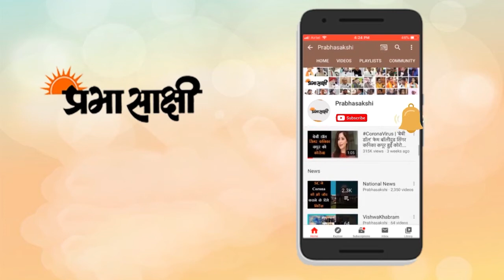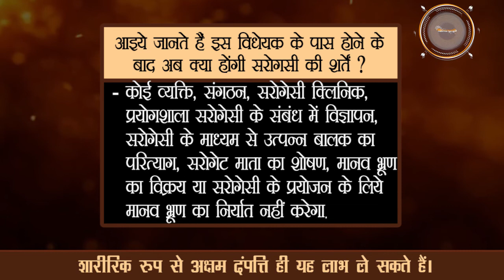Surrogacy in India | सरोगेसी के जरिये पाएं संतान सुख लेकिन करना होगा इन शर्तों का पालन | Indian Law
शादीशुदा जोड़ों में शारीरिक अक्षमता के कारण या अन्य कुछ कारणों से उन्हें संतान सुख प्राप्त नहीं हो पाता। सरोगेसी एक ऐसा जरिया है जो किसी को भी संतान की खुशी हासिल करने में मदद करता है। इस लेटेस्ट टेक्निक को अपनाकर किसी भी निःसंतान दम्पति को माता-पिता होने का सुख मिल सकता है। पिछले कुछ वर्षों में भारत विभिन्न देशों के दंपत्तियों के लिये सरोगेसी के केंद्र के रूप में उभरा है। इसके चलते विशेषकर पिछड़े क्षेत्रों से आने वाली वंचित महिलाओं की दशा अत्यंत दयनीय हो गई। ऐसी चिंताओं ने भारत सरकार को सरोगेसी पर कानून बनाने को मजबूर किया है। आइये जानते हैं अब क्या होंगी सरोगसी की शर्तें?